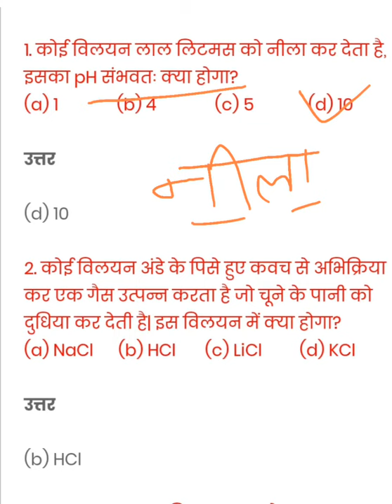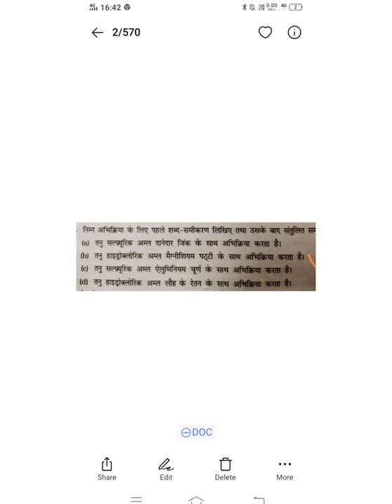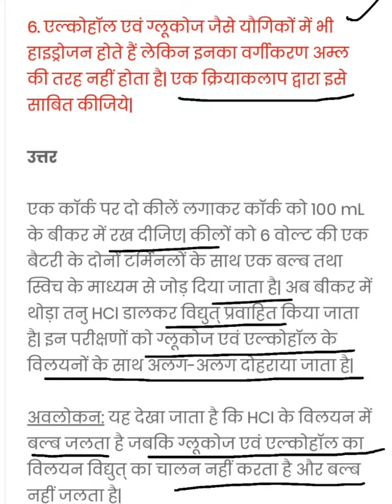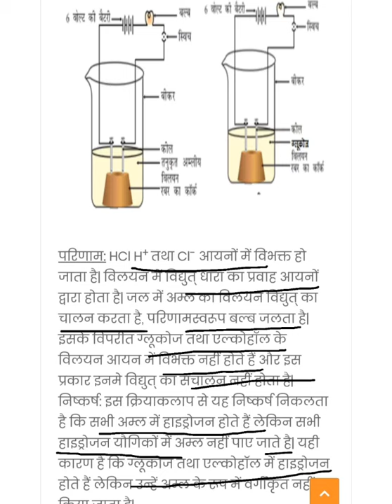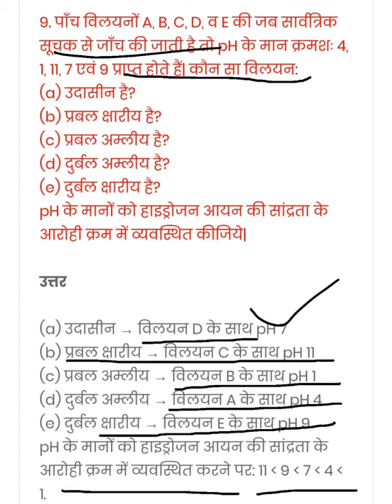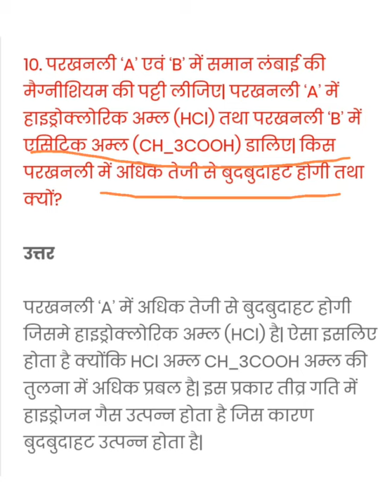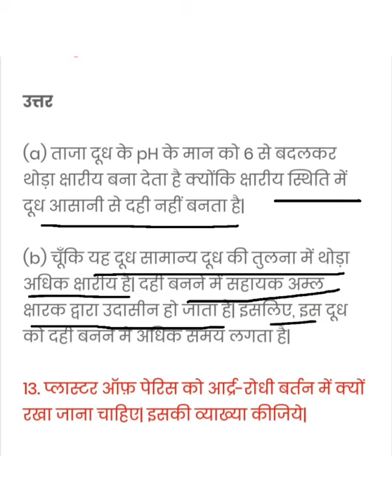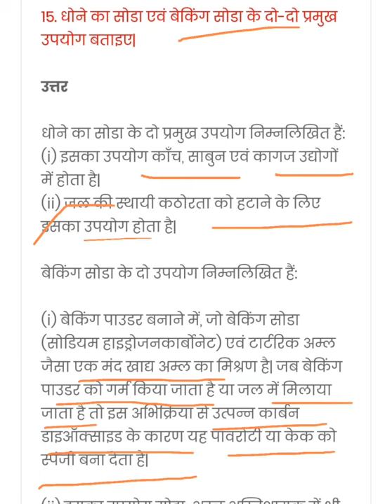class 10 science chapter 2 अम्ल क्षार एवं लवण, अभ्यास प्रश्न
class 10 science chapter 2 अम्ल क्षार एवं लवण ncert solutions